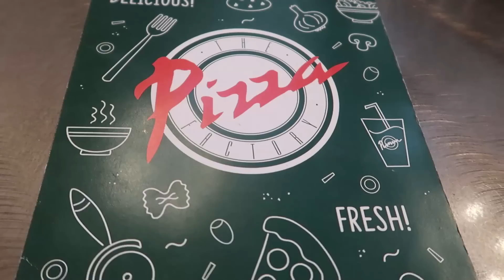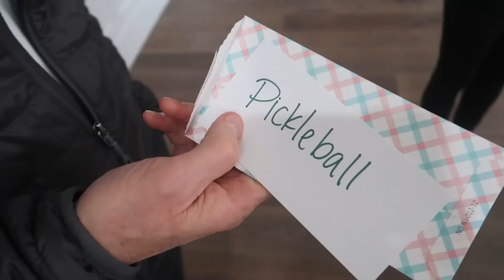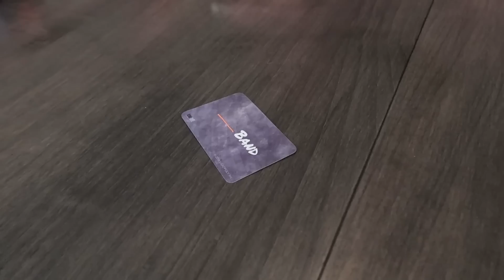Mr. Elf Makes Annual Surprise Appearance! | Someone Gets an Unexpected Birthday Surprise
The past couple of days are just full of surprises including the annual appearance of Mr. Elf! And someone gets a surprise birthday surprise!